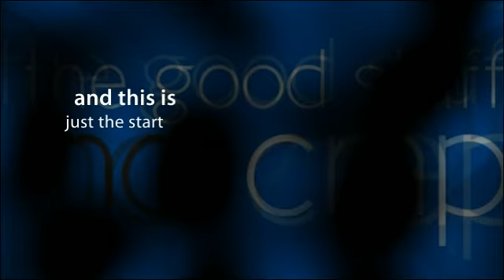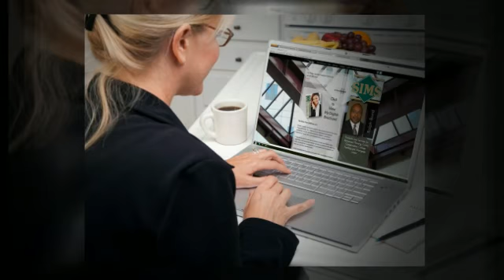JustMyMemphis: Business Listing